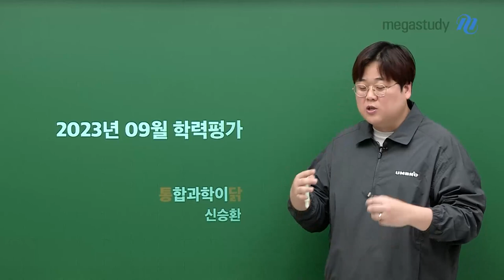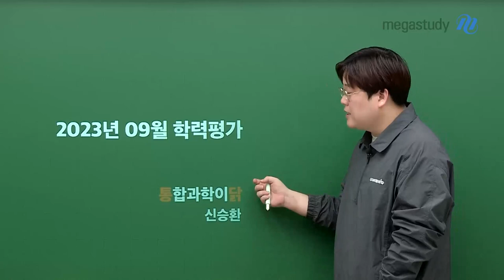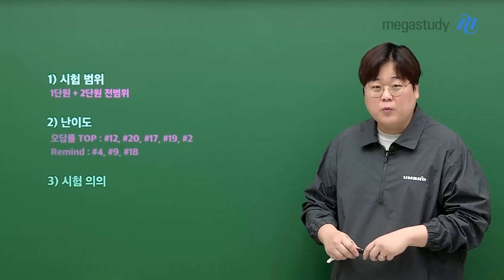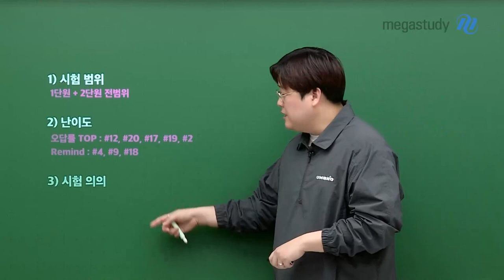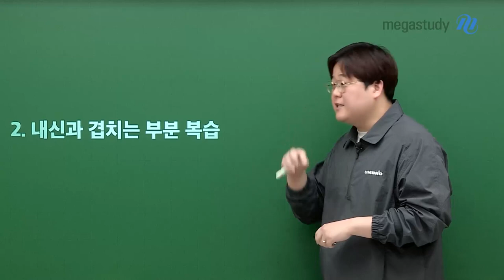[메가스터디] 통합과학 신승환쌤 - [9월 학평 총평] 고1 통합과학, 학평의 의의!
9월 학력평가 수고 많으셨습니다.

난이도가 높았거나, 모르는 문제가 있었다 하면
해설강의를 통해서 확인해 봅시다.

고1 통합과학 총평
1. 시험 범위 : 1단원 + 2단원 전범위

2. 난이도
- 오답률 TOP : 12, 20, 17, 19, 2번
- 리마인드 : 4, 9, 18번

3. 시험 의의
1) 선택 과목의 지표
2) 내신과 겹치는 부분 복습

모의고사를 보고 해설강의를 확인하는 습관을 형성해봅시다 :)
자세한 내용은 캐스트를 통해 확인해 보세요!!